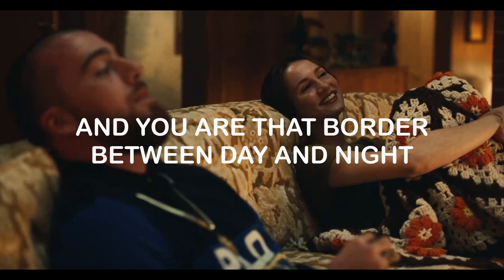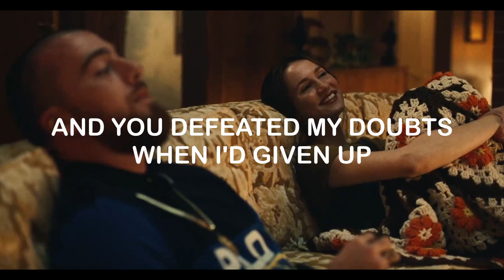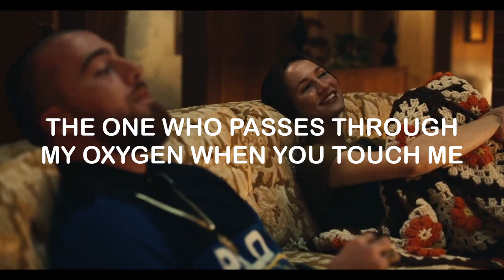1 MILLION LIKE // THIS SONG will BLOW your MIND.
I hope you enjoy and like the video.
Song: Sei Tu
Artist: Fabrizio Moro
Fabrizio Moro - Sei Tu (Official Video) - Sanremo 2022

Ascolta “Sei Tu”, il nuovo singolo in gara al Festival di Sanremo 2022

Crediti video:
Prodotto da: La Fattoria del Moro Publishing Srl
Realizzato da: La Casa Rossa Srl e Bertogna Bros
Regia: Fabrizio Moro e Alessio De Leonardis
Direttore della fotografia: Simone Zampagni
Operatore Steadycam: Simone Trecca
Focus Puller: Ludovico Paiella
Data Manager: Marco Lena
Montaggio: Alessio De Leonardis
Direttore di produzione: Daniele Teodorani

SEI TU

Sei tu che dai origine a quello che penso
la distanza compresa fra me e l’universo
il motivo per cui la mia vita è cambiata
sei tu che hai visto i miei sbagli ma non l’hai giudicata
e sei tu quel confine fra il giorno e la notte
dove io mi nascondo con le mie mani rotte
che continuo a scagliare su un muro che non cade giu
ma la forza che sento dentro ad ogni sospiro imperfetto

Sei tu
che attraversi il mio ossigeno quando mi tocchi
sei tu
il mondo che passa attraverso i miei occhi

E sei tu che mi inietti nel sangue il destino
e accompagni i miei passi come fossi un bambino
sei la cosa più bella che ho sempre difeso
e hai sconfitto i miei dubbi quando io mi ero arreso
che ci vuole una forza incredibile per dire buongiorno
mentre provi a vagare fra te e chi sta intorno
mi hai visto credere in me e poi non crederci più
ma l’insistenza di esistere appesi ad un filo sottile

Oggi è un giorno per credere in te
oggi lasciami senza parole
voglio vivere i sogni che ho fatto anche se
hai deciso di essere altrove
prendi ancora se vuoi la mia rabbia in affitto
la distanza fra un uomo che ha vinto ed un uomo sconfitto

Sei tu
sei tu
sei tu
sei tu